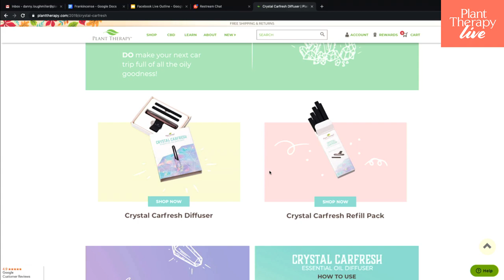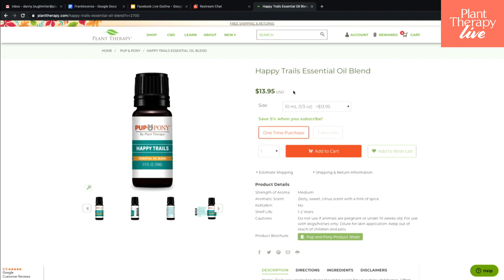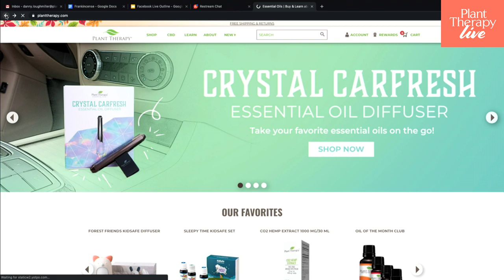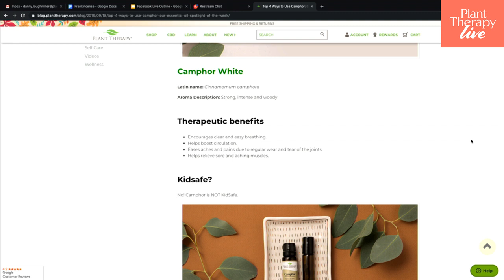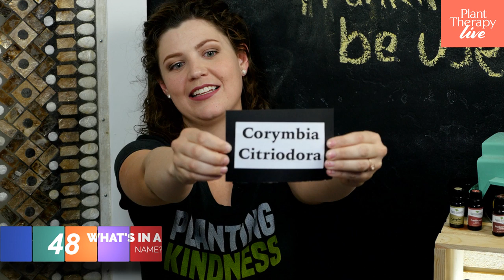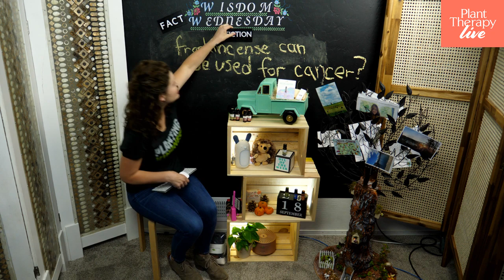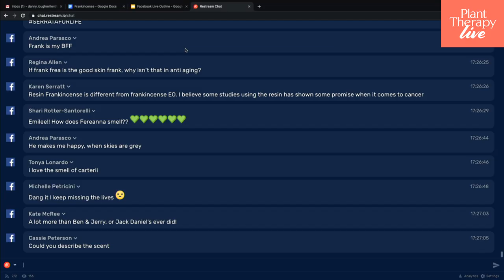Camphor Essential Oil and a New Car Diffuser | Wisdom Wednesday | Plant Therapy Essential Oils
For this episode of Wisdom Wednesday we have a new Spotlight Oil of the Week, Camphor. We also just released a new diffuser for your car!